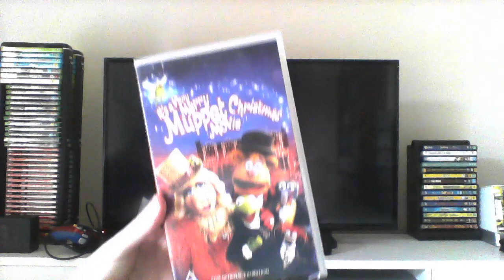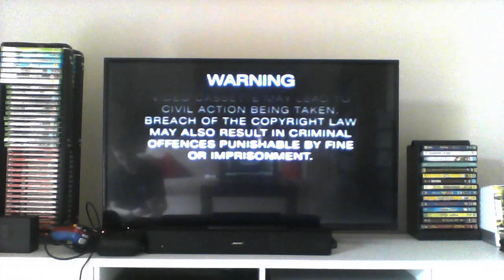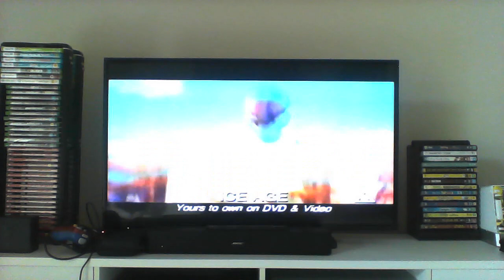It's a Very Merry Muppet Christmas Movie VHS Australia opening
Contents:
1. Warning
2. MGM Home Entertainment logo
3. MGM online logo
4. Like Mike preview
5. Ice Age preview
6. Following Feature
7. 20th Century Fox Feature Presentation
8. Movie title